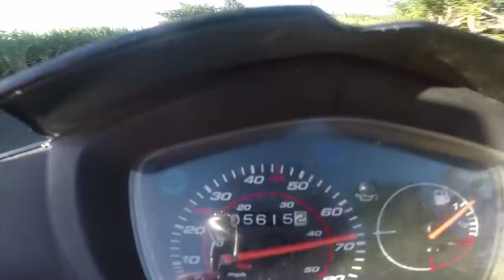PAIKA BIKE - VLOG AUX CARAÏBES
Aujourd'hui on se retrouve pour un vlog, sur une petite île qui s'appelle Marie Galante. Je vous fais visiter un petit coin de paradis 😊

MOTO :
- Poignée KTM
- Pot AKRAPOVIC

CAMERA :
- GoPro Hero 5
- Iphone X